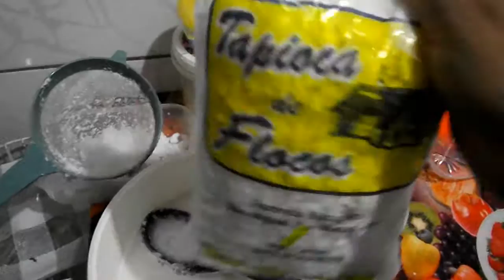Cuscuz de tapioca VEDA 28